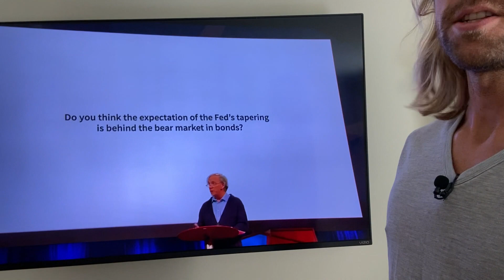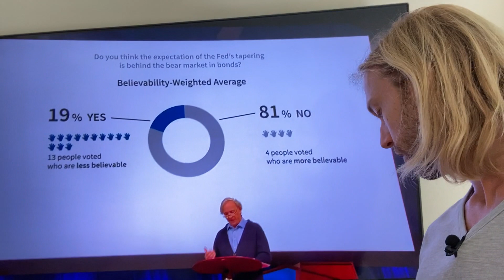How Web 3.0 Tech Will Improve the Internet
In this video I predict how web 3 tech will improve the quality of the internet.

Currently on the web we sort content based upon how much engagement or attention it receives…

…because there is a *financial incentive* to capture eyeballs for advertising.

However, this is suboptimal because there is little financial incentive for actually creating valuable content…

…and instead the people who get rewarded the most are those who are best at grabbing attention.

Which is why we have problems with fake news, clickbait, and time sucks on the internet.

If instead we had an easy, frictionless way to pay content creators directly.  With micropayments…

Then we could start having the market rank content based upon value.  In other words, you’ll be able to save time by just buying the best content that is ranked by price.

I also think that having an immutable history in the blockchain will allow us to start ranking content based upon the author’s merit.

I show an example of how Ray Dalio has a merit system in his company that could be applied more broadly to the internet at large.